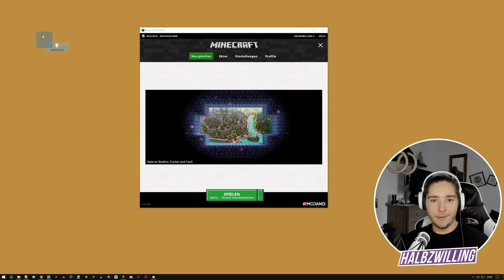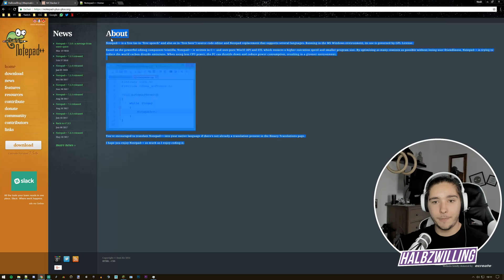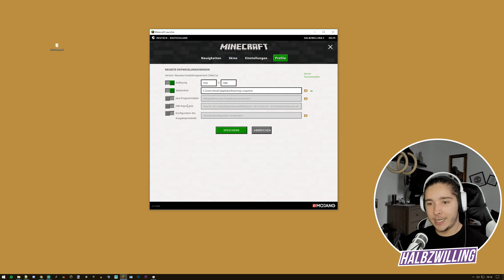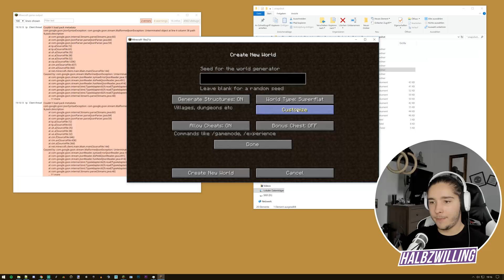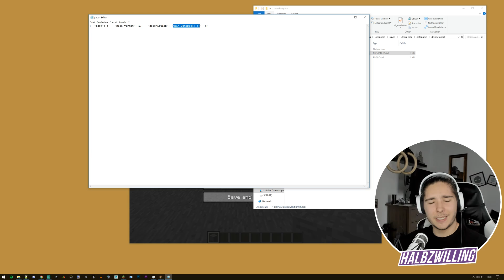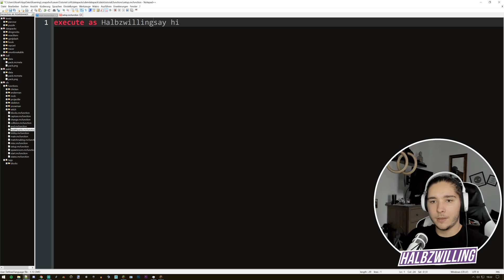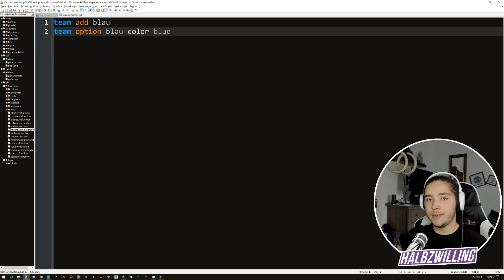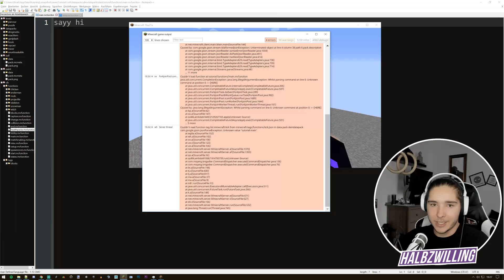Datapack Tutorial (2018)